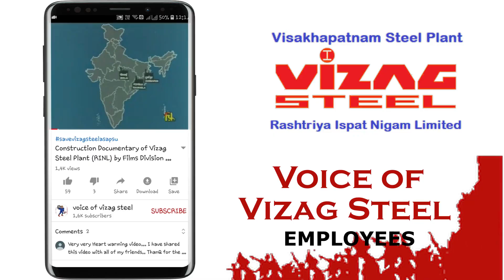రాష్ట్ర ముఖ్యమంత్రి శ్రీ జగన్మోహన్ రెడ్డి గారు పోస్కో తో RINL భూముల అప్పగింత MOU పై స్పందించాలి!